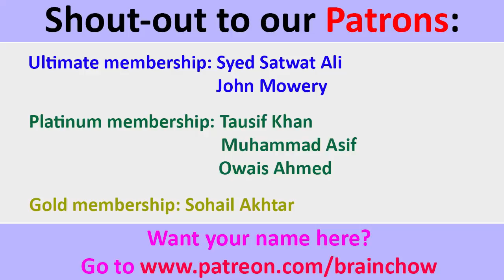INDIANS react to JULIE | ALI ZAFAR | Coke Studio Season 10 Episode 4